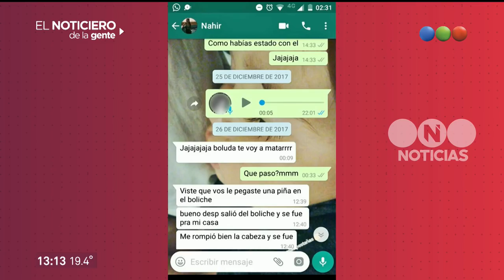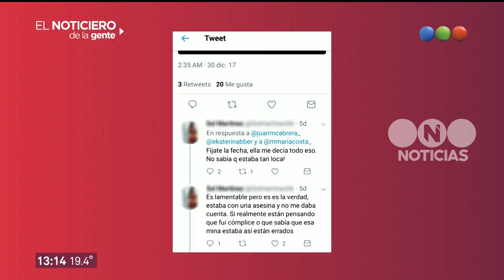Los chats de Nahir luego de matar a Fernando – El Noticiero de la Gente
Más Fernando Pastorizzo fue asesinado a sangre fría por su novia el viernes por la noche en Gualeguaychú. Nahir Galarza confesó la autoría del crimen aunque ahora tratan de determinar el móvil y las condiciones del asesinato. Conocé los chats que tuvo la joven con una amiga poco después del crimen.